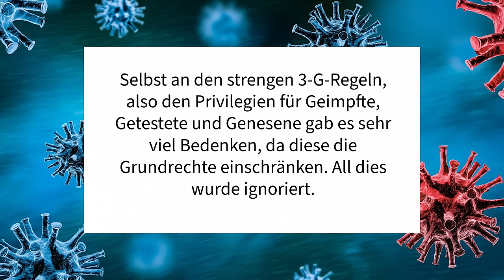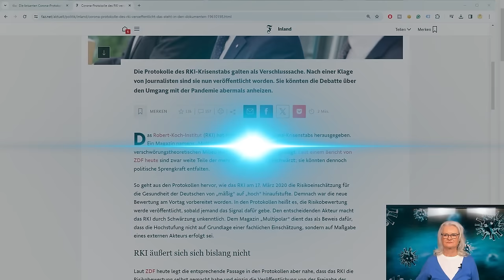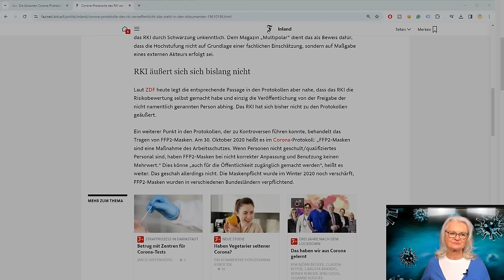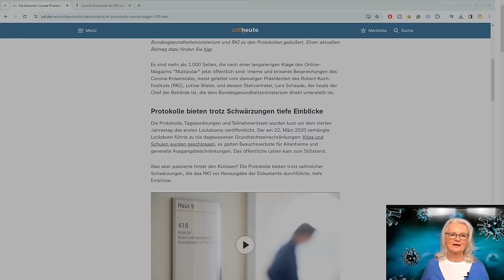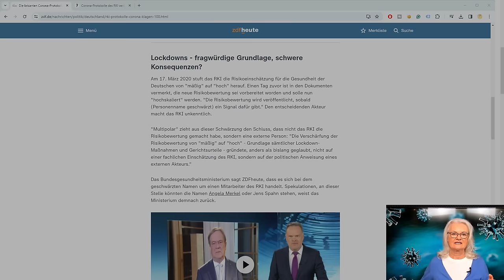Sie geben alles zu, so gefährlich waren ihre Regeln!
🚩Heilung und Stärkung des Bioms. LIVE-Channeling Abend mit Energie Übertragung. Melde dich jetzt an.

Alles kommt raus, die Wahrheit sucht sich ihren Weg. Das, was wir immer schon gefühlt hatten, kommt jetzt ans Licht. Erfahre die beschähmenden Aussagen im RKI-Protokoll und stelle fest, dass wir so sehr belogen wurden. Aber Lügen haben kurze Beine, wie man sieht. Mit einer intensiven Transformations-Meditation gegen die C-Pikserei.

IBAN: DE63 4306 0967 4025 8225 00
BIC: GENODEM1GLS